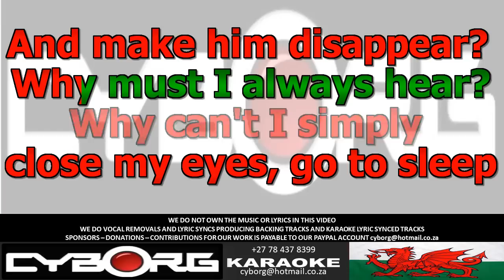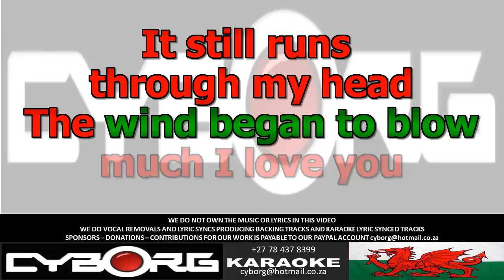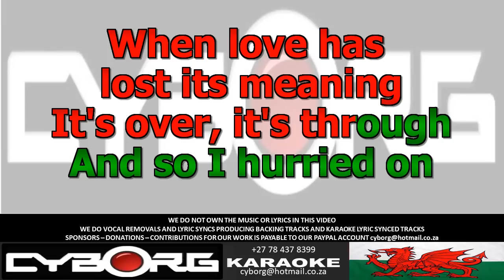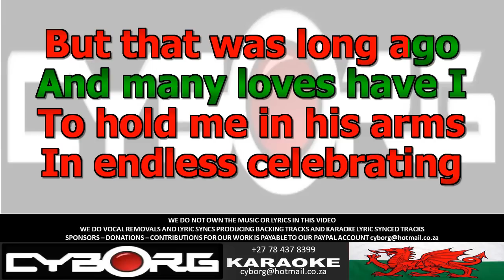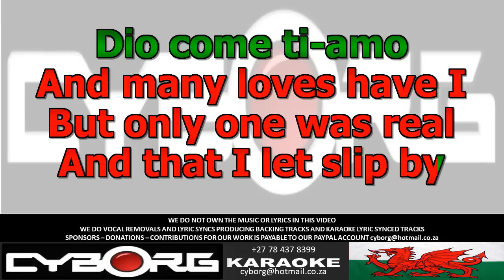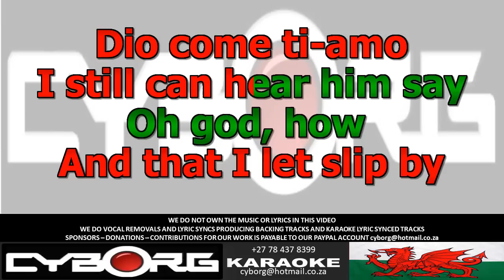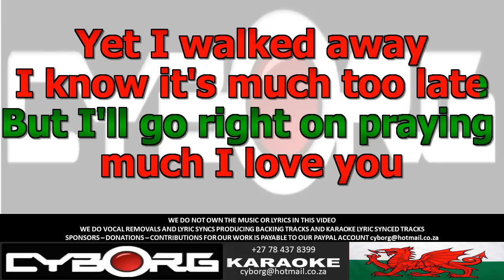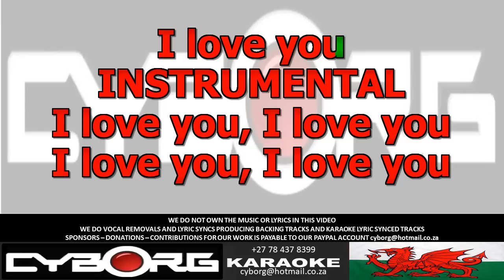FUR - Shirley Bassey - (Dio Come Ti-Amo) Oh God How Much I Love You ORIGINAL VOCAL LYRIC SYNC